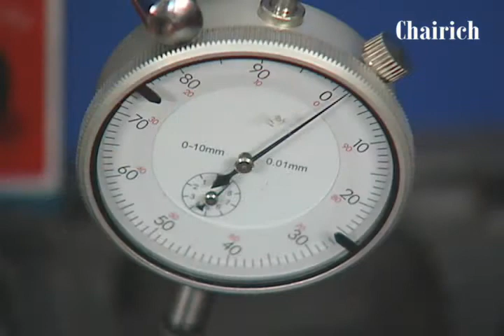크랭크축 휨 측정 방법